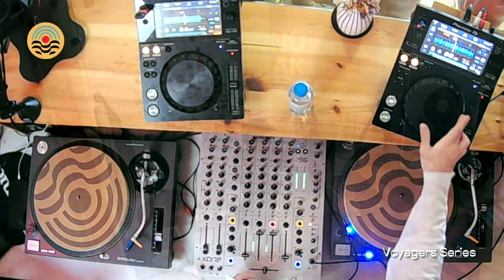Voyager Series @LusophonicaWebRadio // 02.04.2023